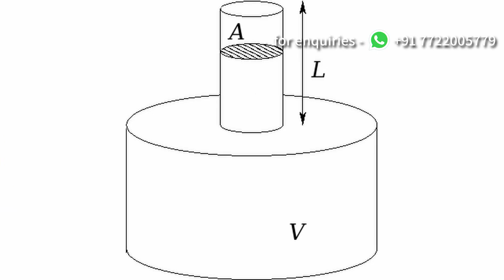Acoustic Panels Explained: Types and Their Uses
Transform Your Room Acoustics with Consonance Acoustics

About Video
Are you curious about acoustic panels and how they can transform the sound quality of your space? In this video, we break down everything you need to know about acoustic panels, including:
✅ What are acoustic panels?
✅ The different types of panels available
✅ How they work to manage sound and reduce noise
✅ Where and when to use them

Whether you're setting up a home studio, designing an office space, or just looking to improve the acoustics in your room, this video will help you understand the basics of acoustic panels and their practical applications.

📢 Dive into the world of sound treatment and learn how these simple tools can make a big difference in your environment!

💬 Have questions about acoustic panels? Drop them in the comments below!

Chapters:
00:00 Intro
00:30 What are Acoustic Panels?
00:55 Types of Acoustic Panels
01:03 Porous Absorbers
02:15 Membrane Absorbers
03:22 Resonating Absorbers
04:28 Conclusion

About Consonance Acoustics
We at Consonance Acoustics are committed to providing clients with such an experience with sound. With high technical expertise in the field of acoustics and the help of the laboratories at the esteemed ARAI’s noise, vibration, and harshness (NVH) department, we strive to provide better than the best possible solutions.
Our approach of analyzing and designing the space along with designing (and manufacturing) the acoustical panels specific to the analysis combined with the knowledge and experience catering to the following use cases:

- Auditoriums
- Cinema halls
- Recording studios
- Conference rooms
- Office spaces
- Classrooms
- Industries
- Home theatres